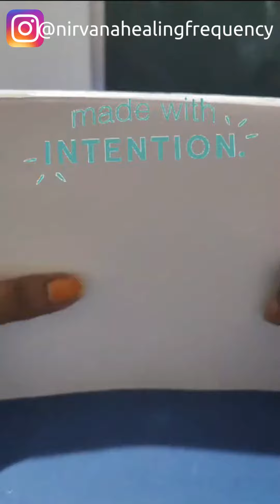Why putting Intention is important 🤔🤔🤔l Intention Magic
Why putting Intention is important 🤔🤔🤔

Love & Light 💫🔥💖💫🔥
Shilpa Reiki & Lamafera Grand Master
Angel & Crystal Master Healer Tarot Card Reader & Numerologist, Hypnotherapist.